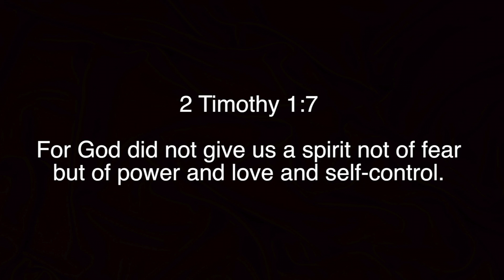Just Kidz - Fear and Courage